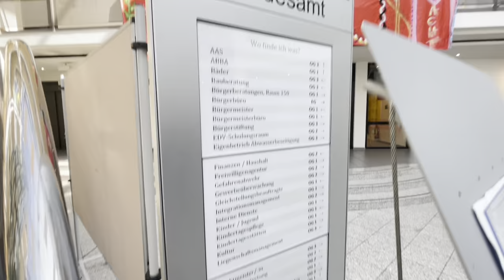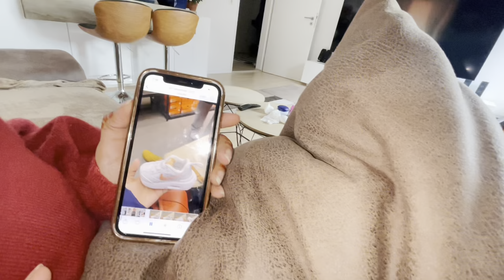Let me introduce 😄 my Brother and Sister 👩🏻 | Baloch Vlogger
Spend a good day again at Home and got some Guest 😊❤️